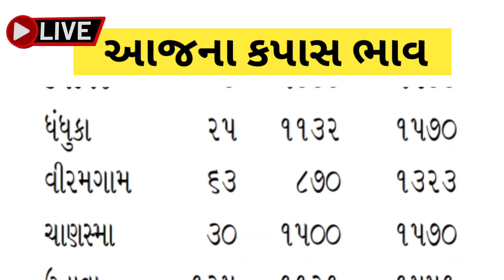kapas na bhav | 30-09-2023 | કપાસના ભાવ:2023 | Information about cotton crop price | commodity trend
kapas na taja samachar aaj na | MCX કોટન વાયદમાં તેજી | New York cotton vayda bazar |  @kheduttanuj

Topic:-

kapas na samachar,
kapas na samachar aapo,
kapas na samachar taja,
kapas na bhav taja samachar,
taja samachar kapas na bhav,
kapas na bhav na samachar aapo,
ajna samachar kapas na bhav,
bodeli na samachar kapas na,
gujarat samachar kapas na bhav,
kapas na taja samachar aaj na,
kapas,
kapas ka ped kaisa hota hai,
kapas na bhav today,
kapas ka ped,
kapashi yechale gau mi varma songs,
kapasiya dj,
kapasan,
kapasan ki dargah
kapas na taaja bhav,
kapas na samachar
mcx cotton
mcx cotton live today,
mcx cotton rate today,
mcx cotton trading,
mcx cotton live
mcx cotton bhav
mcx cotton bhav today
mcx cotton kya hota hai
mcx cotton today
mcx cotton candy price
new york cotton exchange live,
new york cotton weatherz
new york cotton white,
new york cotton vayda bazar,
new york cotton,
new york voices cottontail
new york central 100 cotton watercolor
macqueen new york air cotton tint
કપાસના ભાવ kapas na bhav
કપાસના ભાવ કપાસ ના બજાર ભાવ
કપાસના ભાવ આજના બોટાદના
કપાસ ના ભાવ કપાસ ભાવ

કપાસના ભ આજનો,
2021 mein kapas na bhav,
kapas ka bhav, kapas ke bhav,
કપાસ સર્વે,
કપાસ ના ભાવ કેવા રહેશે,
કપાસ નો ભાવ કેટલો,
કપાસ ભાવ,
કપાસના ભાવ તાજા આજના,
કપાસ બજાર ભાવ,
કપાસ ની ખેતી કેવી રીતે કરવી,
કપાસ ભાવ,
કપાસ ના આજના ભાવ,
કપાસના ભાવ,
કપાસનો ભાવ,
કપાસ ની ખેતી,
kapas bhav keva rehshe,
kapas rakhva joge,
kapas aajna bhav,
kapas vecheva ke rakhva,
kapas neus,
kapas market yard,
કપાસ બજાર ભાવ,
કપાસ ભાવ,
કપાસના ભાવ,
કપાસનો ભાવ,
કપાસ ની ખેતી,

newyork cotton

Khedut Tanuj ( Ajjubhai Yadav )